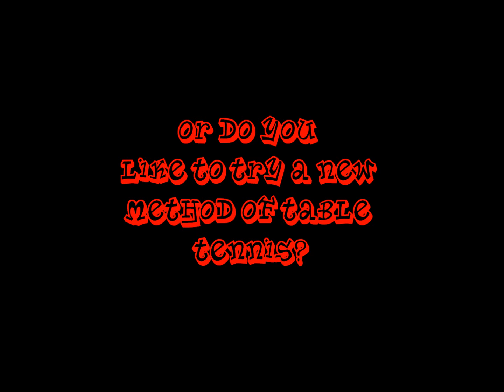A New Table Tennis Generation Trailer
Here is the trailer of our new video. This video is just the trailer of the big video.

More is comming soon.
you like to be the first who see the full movie, then look the side yabolux channel .